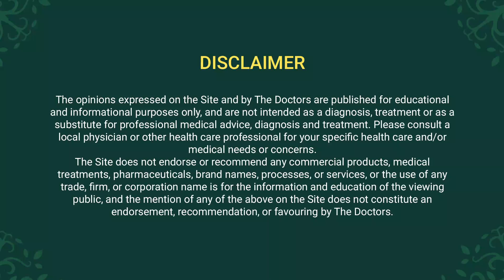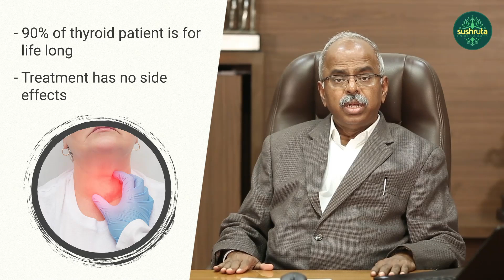Is thyroid curable ?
Does Thyroid have a permanent cure?
Checkout Thyrocare Founder Dr   Arokiaswamy Velumani     about the cure for Thyroid Malfunctions in this episode of Sushruta